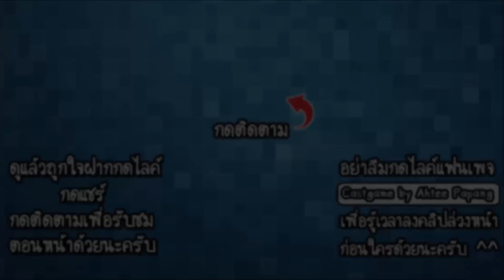Displace it - วางเติมเต็มส่วนที่ขาดหาย!! [ เกมส์มือถือ ]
ในวันนี้เราจะมาเติมเต็มส่วนที่ขาดหายไปในแต่ละด่านกันนะครับ เราจะต้องใช้ไอเท็มต่างๆแก้ไขปริศนาและผ่านด่านไปเรื่อยๆ ดูสิว่าการเติมเต็มสิ่งต่างๆในวันนี้จะยากง่ายแค่ไหนกัน!!

Developer : Azura Global

CPU : Core i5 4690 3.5GHz
Mainboard : MSI H97 - GAMING 3
RAM : 16GB DDR3 1600 KINGSTON
SSD : 120GB KINGSTON SV3
HD : 1TB WD SATAlll
VGA: MSI GEFORCE GTX 960 ARMOR
CASE : DEEPCOOL TESSERACT
POWER SUPPLY : FSP HYPER M 600W
DVD : LITE-ON
Windows 8.1

Monitor : LG IPS 24MP57 ขนาด 24นิ้ว
Mouse : MSI DS100
Keyboard : MD-KB338
Microphone : KEENION KOS-203
Headset : Dragonic wyvern